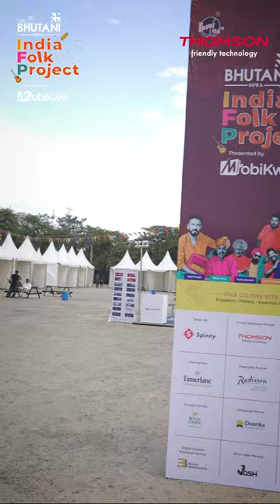Enjoy the India Folk Project through the Thomson QLED screens | French technology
Enjoy the India Folk Project through the Thomson QLED screens.

About the Channel:

We are on people’s side. For us, innovation and emotion go hand in hand. We rely on friendly technology that everyone can trust, so much so, that we can be easily called the best TV in India. For over 120 years, thanks to the reliability and quality of our products, generations of families have trusted Thomson. We make day-to-day life easier, in homes and beyond and this enables us to bring for people, the best smart TV in India.
The five pillars that make us the best in class are: Trust, Sharing, Innovation, Simplicity, Style.